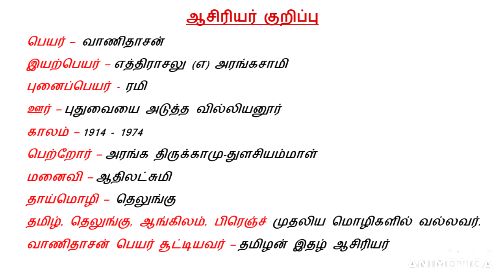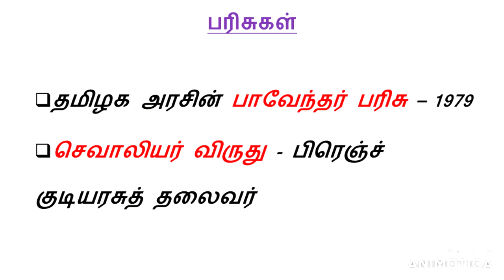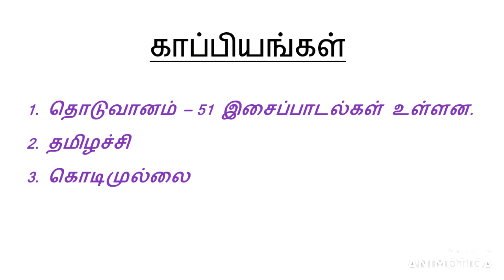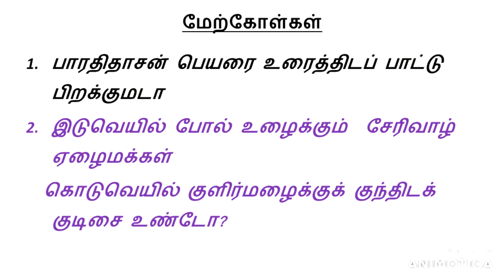வாணிதாசன் | மரபுக்கவிதைகள் | TNPSC TAMIL Group I, II, IIA,IV | NEON LIGHTS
Welcome to my neon lights channel.
                  this content ia applicable to the aspirants who are preparing for tnpsc. today we see about the topic   "VANIDHASAN"  who comes under the topic "pothu tamil pakuthi ee" .

if you like this video share this with your friends.